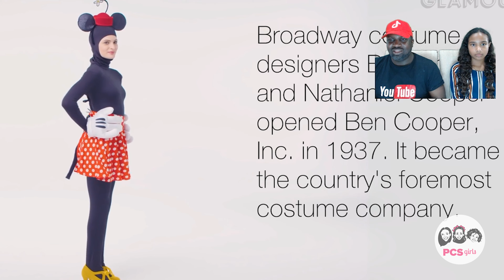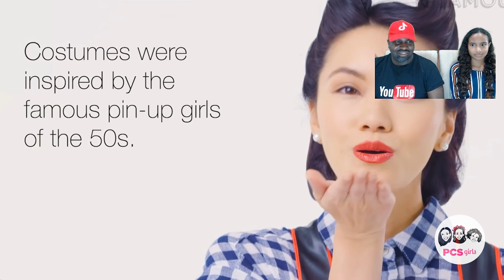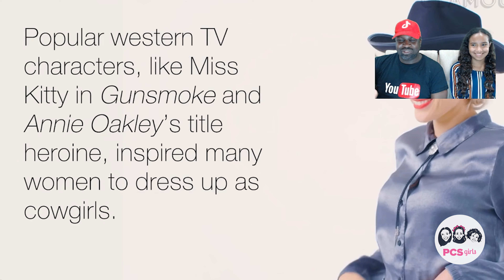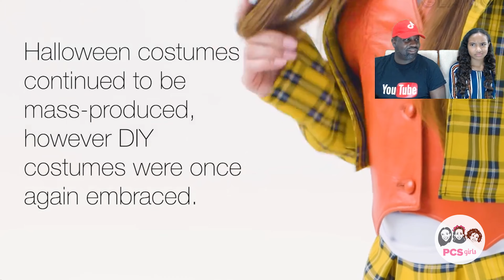100 YEARS OF HALLOWEEN COSTUMES - REACTION - PCSGIRLS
Hello, we are 3 sisters who are always having fun and going on adventures. We call ourselves the PCS Girls because we are Pretty, Crazy, and Silly. Our parents gave us these nicknames because of our characteristics and they stuck with us. Pretty girl (Katie), Crazy girl (Melanie), and Silly girl (Valerie).  We enjoy laughing, singing, and trying new things. Would you come along on our adventures with us?

SOCIAL MEDIA!

WE READ EVERY SINGLE COMMENT! Not joking lol

♡ xo PCSfans

Editing Program: Adobe Premiere Pro Canvas

Editing/Video: @richardprillerman @julieprillerman